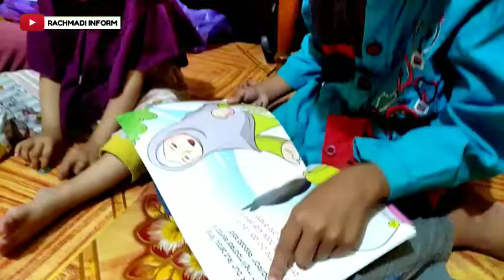HARTA BERHARGA • [ Ost. Keluarga Cemara ] Cover by Rachmadi